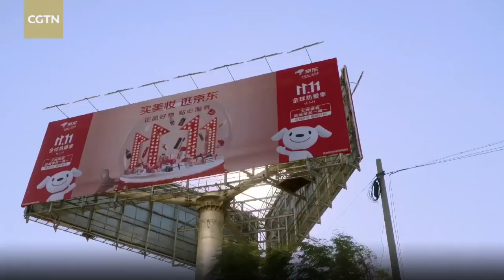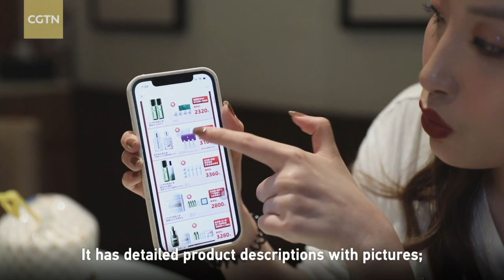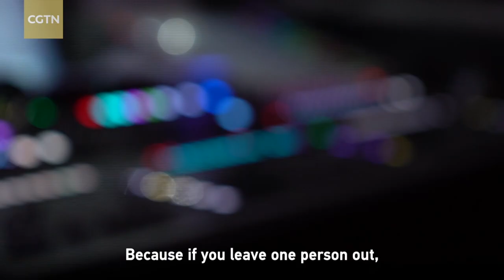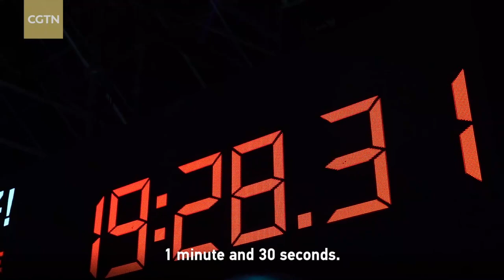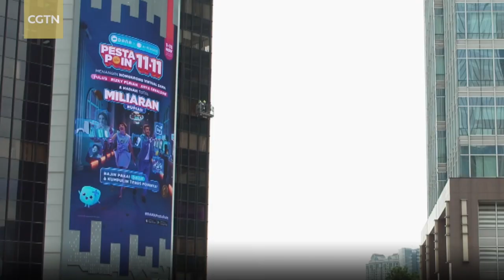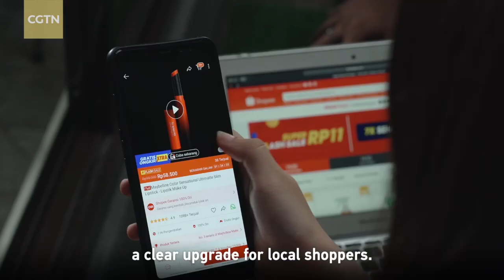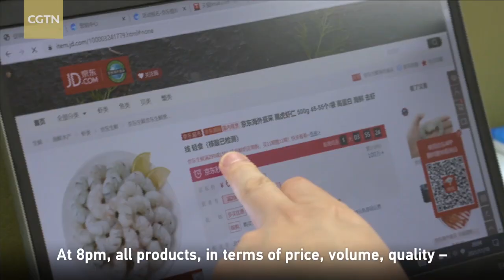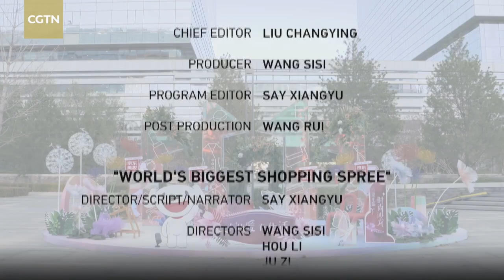Assignment Asia: World's Biggest Shopping Spree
It's not Christmas or Lunar New Year, but November 11 is now one of the world's biggest shopping days, eclipsing America's Black Friday or Amazon Prime Day sales by a large margin.

The date is known in China as Double 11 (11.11) or Single's Day – a day where retailers nationwide slash prices and offer huge discounts.

Every year, e-commerce giants Alibaba and JD.com rack up record-breaking sales during that time on apps like Taobao and Jingdong.

In 2021, goods costing over $139 billion were bought during the 11.11 sale, and over four billion parcels were delivered.

Go behind-the-scenes to find out how 11.11 sales break records every year, and what it takes to capture the hearts and wallets of shoppers today.